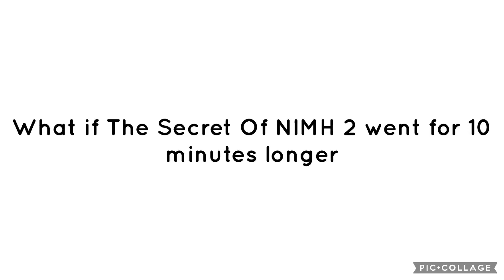Question 93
Then they will add more scenes with Teresa Brisby Mrs Brisby the other Brisby family characters more time having Timmy and jenny and even deleted scenes